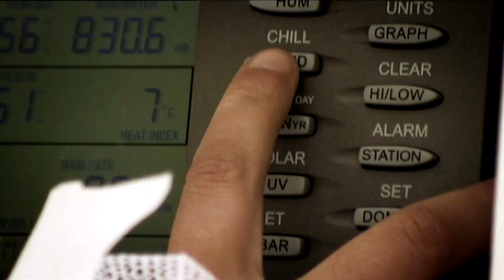Esta es la Escuela Militar de Montaña y Operaciones Especiales. Vídeo: Ministerio de Defensa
El Ministerio de Defensa ha subido a su canal de Youtube un vídeo explicando la historia de la Escuela Militar de Montaña y Operaciones Especiales, así como las labores que realiza. El vídeo está ilustrado con imágenes que muestran la evolución de este centro militar.